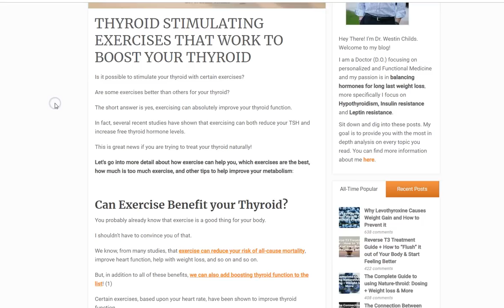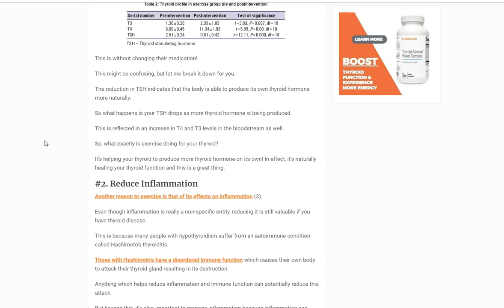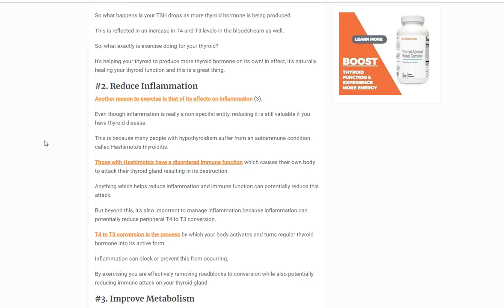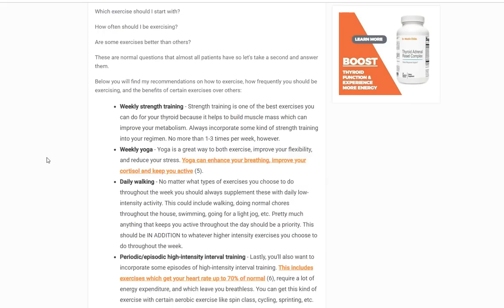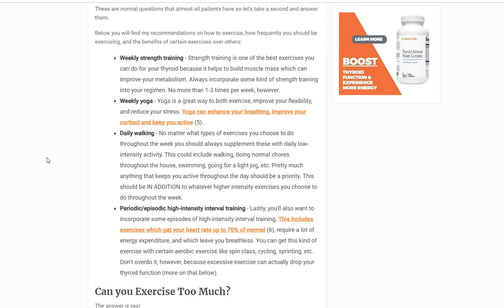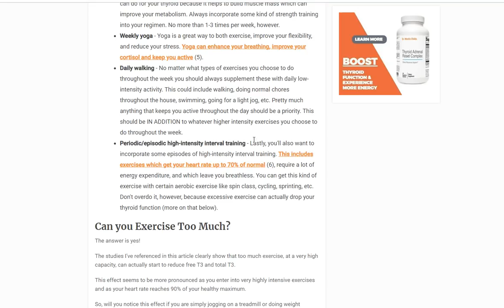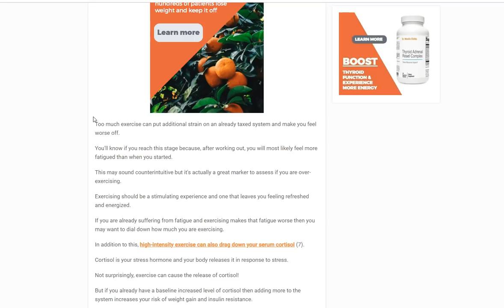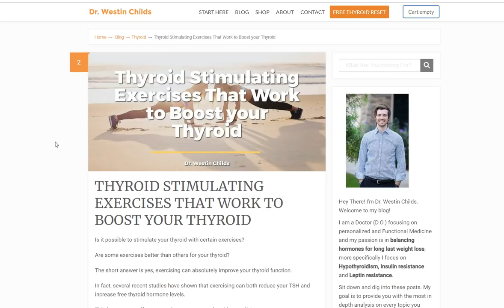Thyroid Stimulating Exercises (+ Which Exercises to avoid)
Can exercising help boost your thyroid? The short answer is yes, but only if you are doing it the RIGHT way.

Too little exercise will have no benefit on your thyroid while overexercising may lower your free T3 and total T3.

How does exercise benefit your thyroid? In 3 main ways:

#1. It reduces your TSH and increases both T3 and T4 levels.
- This is exactly what you want if you are hypothyroid. This combination of changes indicates that your thyroid is able to work on its own.

#2. It reduces inflammation.
- Reducing inflammation can indirectly help your thyroid by improving how much T3 you can create through T4 to T3 conversion. This is also helpful if you have autoimmunity from conditions such as Hashimoto's thyroiditis.

#3. It improves your metabolism.
- Exercising can also improve your metabolism. Your thyroid controls about 60% of your daily caloric burn so increasing this value up to normal is incredibly important, especially if you are interested in weight loss.

If you have thyroid issues you should also be careful to overexercise. Overexercising can increase your cortisol levels and lower your free T3 and total T3 levels.

You'll know if you are overexercising based on how you feel (more in the video). You should stick to moderate intensity exercises as well as sustained low-intensity exercises.

Exercises such as yoga, strength training, walking, and moderate intensity exercises are ideal for most people.